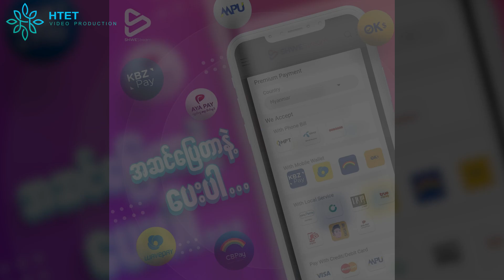"အောင်မြတ်သာ"ဇာတ်လမ်းတွဲကို ဖန်တီးသူတို့၏ စကား၀ိုင်း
ဇာတ်ကားအမည် - "အောင်မြတ်သာ"ဇာတ်လမ်းတွဲကို ဖန်တီးသူတို့၏ စကား၀ိုင်း
သရုပ်ဆောင် - စစ်နိုင်၊လင်းအောင်၊မျိုးကို
စာရေးဆရာ-ဇေယန(ရာမည)
ဒါရိုက်တာ - သီဟမင်းညီ